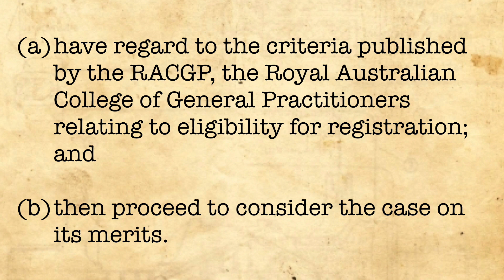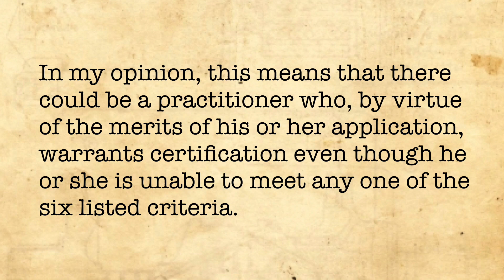Reid v Vocational Registration Committee (inflexible application of policy)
In this case, the court emphasised that when a decision-maker is given a discretion under an enactment, they must actually exercise their discretion, and not simply follow a policy or guideline or any other rule, without due regard to the merits of the individual case.